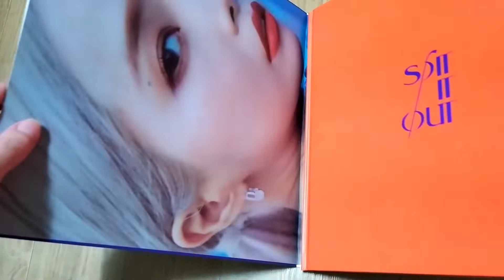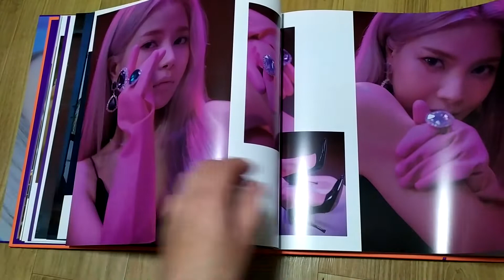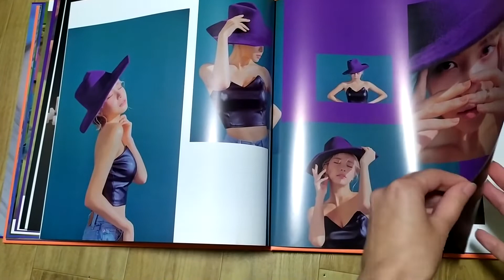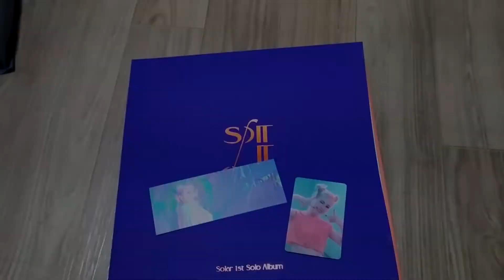Unboxing Solar Spit It Out Album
Who designed this album?? TT too huge, too big, too inconvenient.. The "vinyl" is probably damaged because of the design of the album and not because of the production team nor transportation team (even tho the album still arrive damaged lol)
The album appear blue for some reasons but it's purple!!